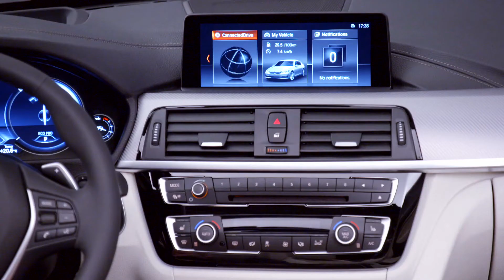Feature: Die neue BMW 4er Reihe (2017)